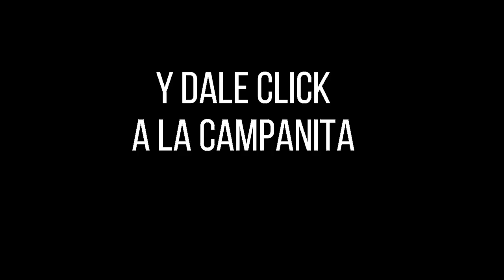LA CARIBEÑA NOCHE Resultados Lunes 17 de enero de 2022 ✅🥇🔥💰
Hola buenas noches, te presentamos los resultados de las loterías y chances en Colombia, vamos con el Resultados del Chance Caribeña Noche del Lunes 17 de enero de 2022.